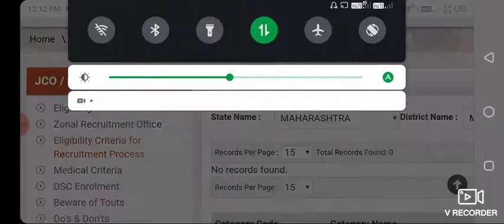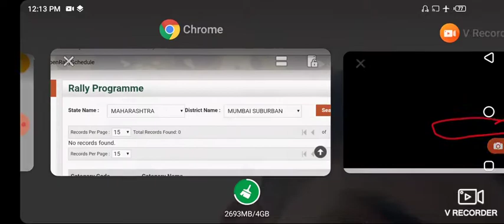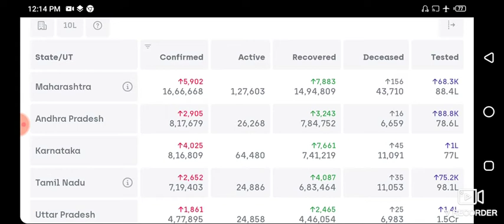महाराष्ट्र आर्मी रैली 2020 || Maharashtra Army Rally 2020